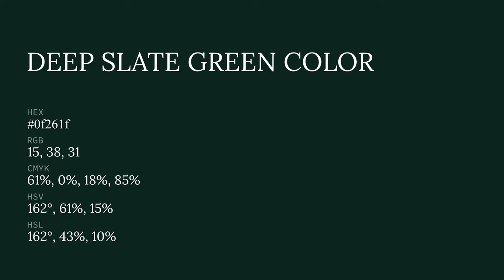Deep Slate Green color 0f261f hex color - Green color - Warm color 0f261f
What color is Deep Slate Green ? 0f261f hex color - Green color - Warm color 0f261f

Hex 0f261f Color Code is also known as Deep Slate Green color.